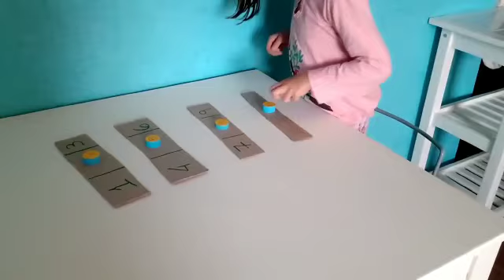Atividade em casa para crianças a partir dos 4 anos - ASA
Olá pessoal!

Durante o período da quarentena, professores, socioeducadores e profissionais da saúde dos CEIs, CCAs e CDI administrados pela ASA compartilharão conteúdos com vocês por aqui.

Hoje, a professora Camila do CEI Bela Vista apresenta uma atividade para as crianças trabalharem os números.

Vamos lá?